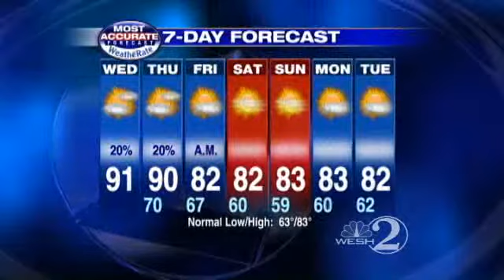Warm Weather Continues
Meteorologist Amy Sweezey brings you Wednesday's weather forecast.